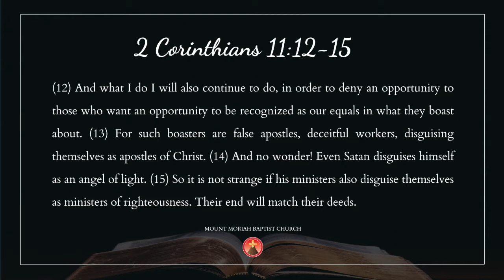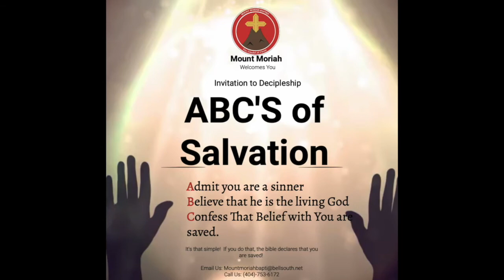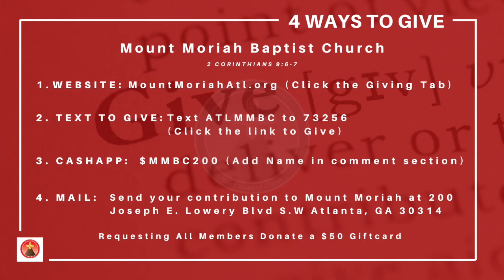Identity Theft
Mount Moriah Baptist Church Atlanta
Pastor Eric D. Hurst, Senior Pastor